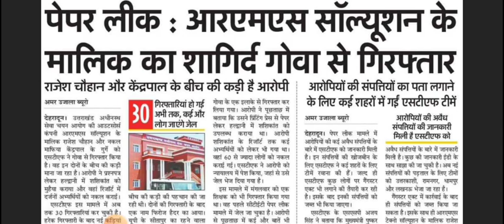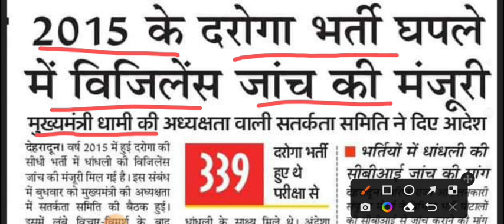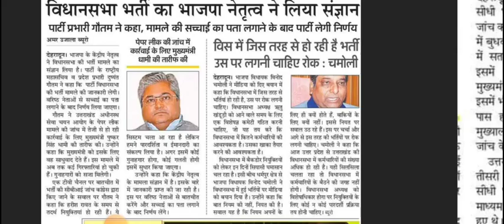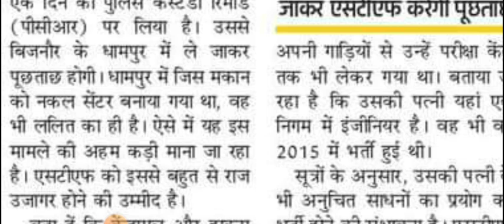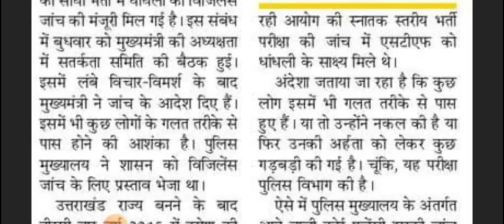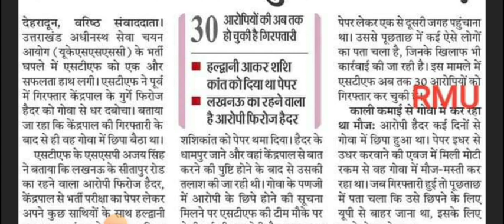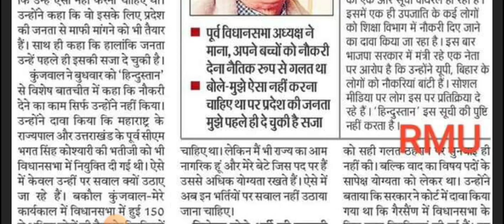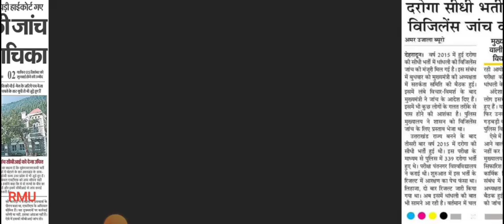कुंजवाल ने माँगी मांफी Backdoor भर्तियों पर , दरोगा भर्ती जाँच आदेश जारी , CBI पर कोर्ट में याचिका